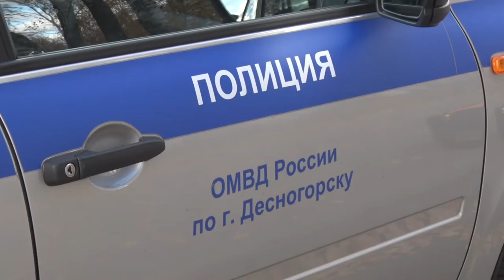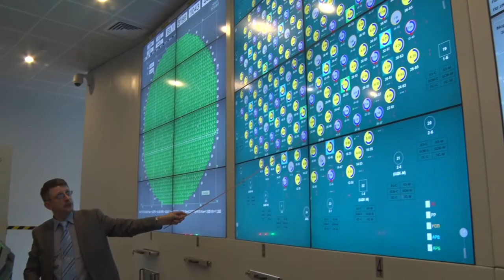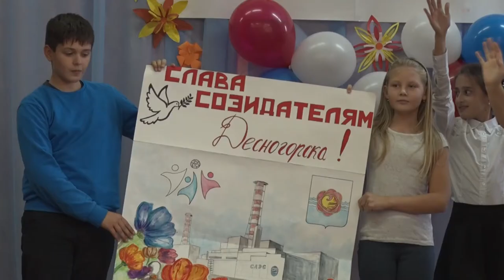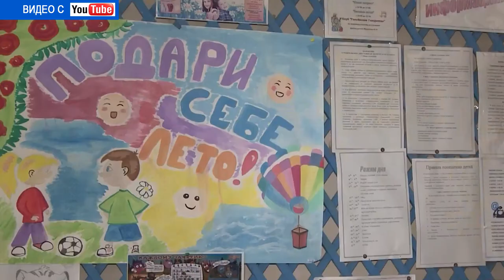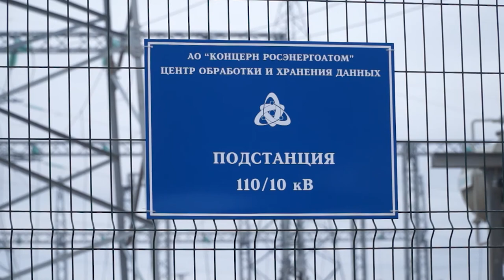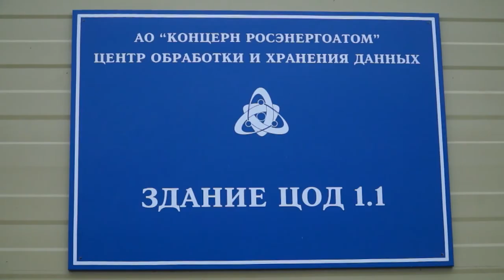Десна-ТВ: День за Днем от 26.10.17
В выпуске:
- в городе проходит операция «Пешеход»;
- дети из Смоленска побывали на атомной станции;
- встречи школьников и созидателей продолжаются;
- строительство Центра обработки данных в Удомле.